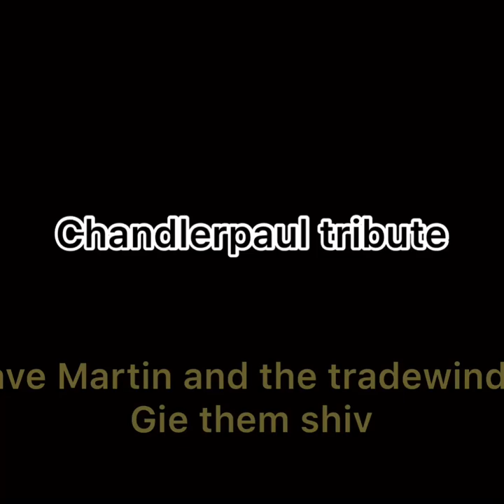Dave Martin and the Tradewinds- Gie Dem Shiv (Shivnarine Chanderpaul tribute)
This is the only Video or Audio of this song on the internet. Enjoy!

Dave Martin and the Tradewinds are a Caribbean based musical band formed in 1966, with countless classics over the years.

"Gie Dem Shiv" is a 1997 tribute to West Indian legend and Guyanese born cricketer Shivnarine Chanderpaul, who has established himself as one of the cricketing greats.

This extremely rare song chronicles his early career and rise to fame and lore among West Indian cricket lovers. Despite being one of the Tradewinds' top hits, it has not been found on the internet until now.

Shivnarine Chanderpaul is affectionately called "Tiger" for his never say die attitude, and his mental toughness and fierceness at the crease. He has accumulated over 10,000 Test runs and over 8,000 ODI runs in an international career that spanned from 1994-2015, often playing the role of the glue that held the West Indian innings together.